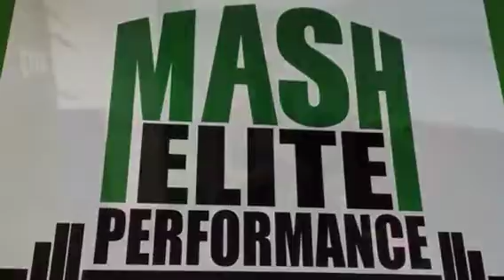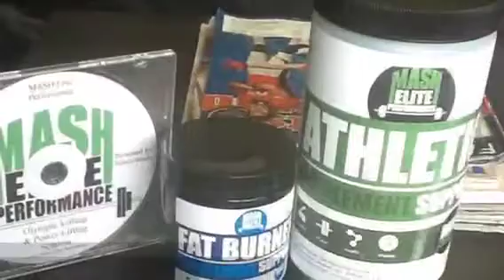Athletic Performance! Vertimax and Obstacle Course!